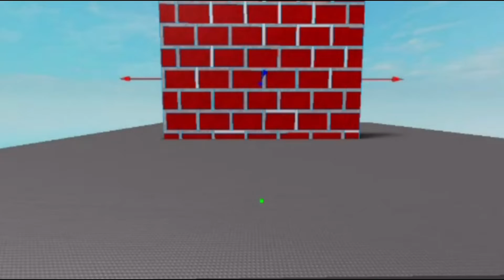Why I think aliens are a thing.